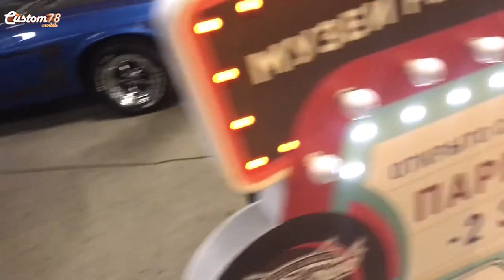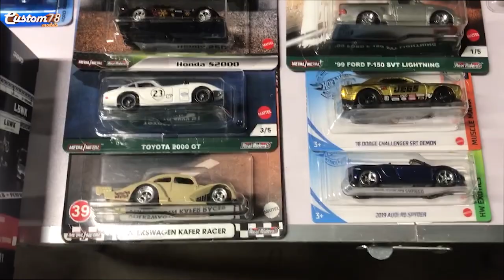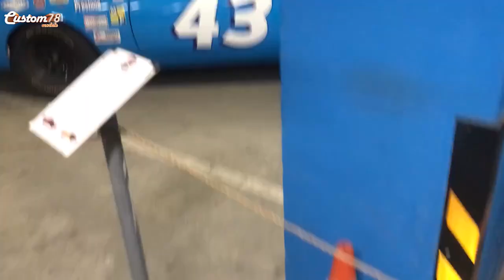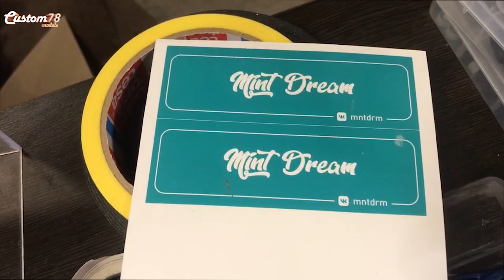Сходка коллекционеров Hot Wheels в Санкт Петербурге 2022 / STH / Premium Hot Wheels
Сходка  коллекционеров Hot Wheels в Санкт-Петербурге 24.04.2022 Small Wheels Meet. STH / Premium Hot Wheels

Всем привет
В Санкт-Петербурге 24 апреля 2022 года, прошла очередная сходка любителей и коллекционеров  Hot Wheels.
Где любой желающий мог прийти, Купить или обменять свою мечту и пополнить свою коллекцию очередной машинкой hot wheels.
Данном видео расскажу Вам в каком месте проводиться встреча коллекционеров и какой там музей ретро автомобилей.
При покупке билета Вы получаете не только встречу с коллекционерами, но и можете пройтись по музею ретро машин. Где представлены, очень интересные экземпляры автомобилей.